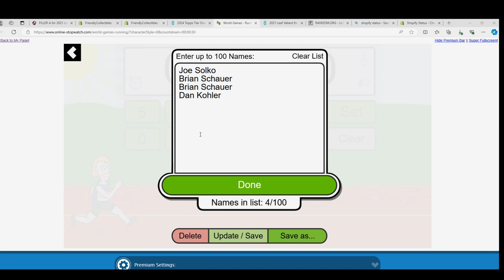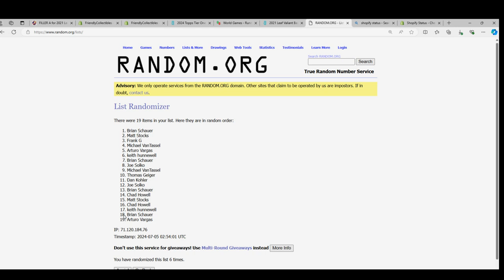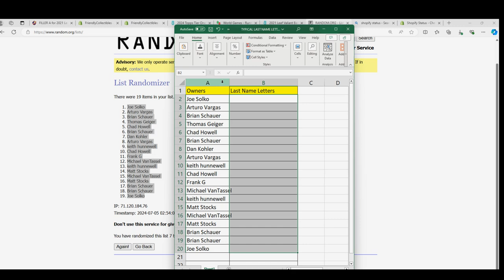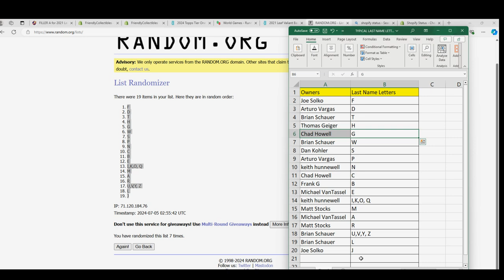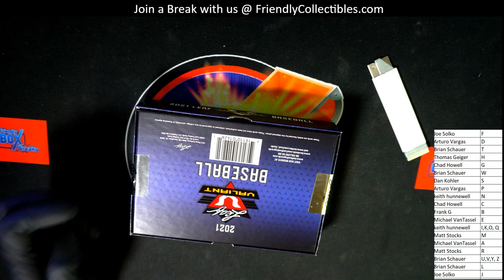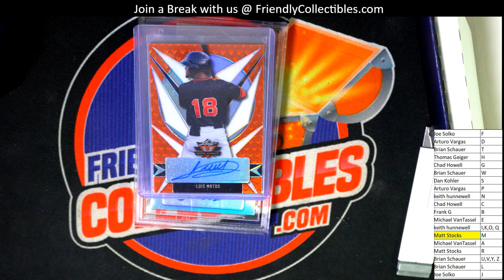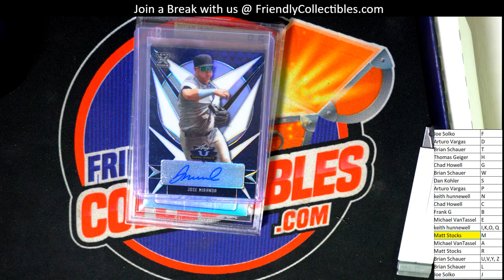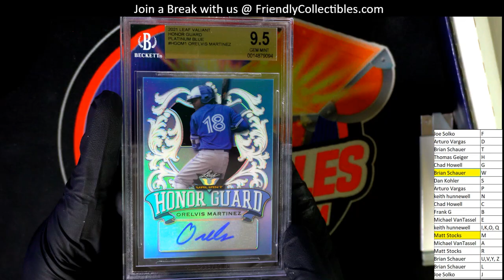2021 Leaf Valiant Baseball Hobby Box ID LEAFVALBB310